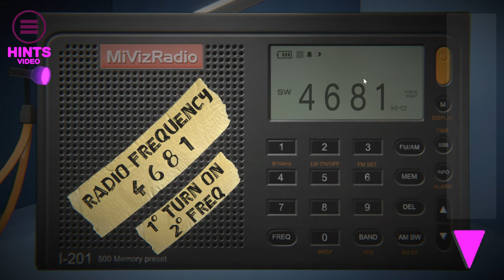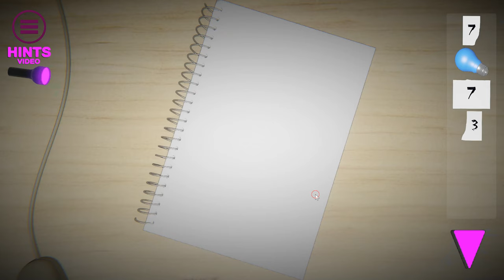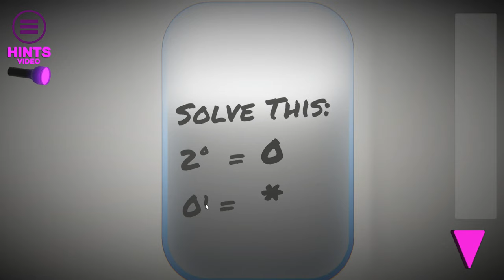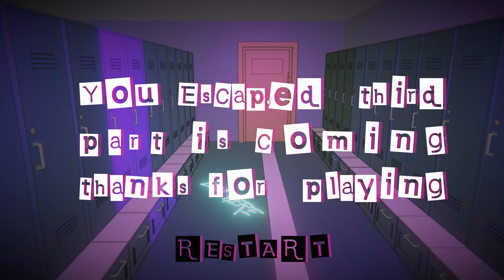[Isotronic] Black Light Escape II Walkthrough